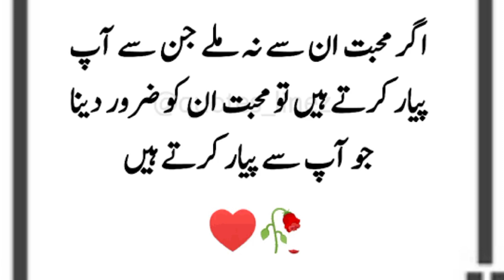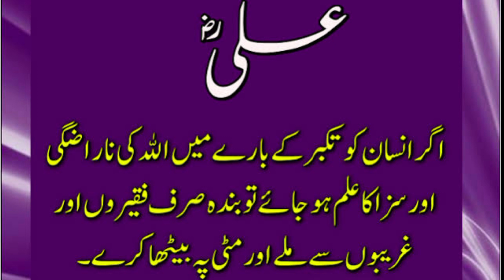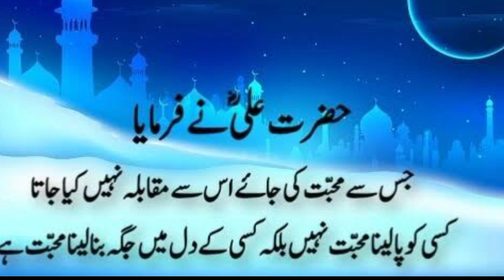Hazrat Ali (R.A) Quotes In Urdu | Hazrat Ali (R.A) Ke Aqwaal Zareen | Urdu Quotes Hazrat E Ali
In this video, I am gonna tell you about Hazrat Ali (R.A) Quotes In Urdu. Hazrat Ali (R.A) Ke Aqwaal Zareen is very interesting and motivating. Teachings of Hazrat Ali with this extraordinary collection of Islamic quotes in Urdu. Let the timeless wisdom and insights of Hazrat Ali inspire and enlighten you. Immerse yourself in the beauty of Urdu poetry that complements the profound sayings of this revered figure. Explore the depths of spirituality and gain valuable life lessons through this curated selection of Hazrat Ali quotes :)
1. Hazrat Ali (R.A) Quotes In Urdu
2. Hazrat Ali (R.A) Ke Aqwaal Zareen
3. Urdu Quotes Hazrat E Ali
4. Amazing Collection Quotes of Hazrat Ali
5. Heart Touching Quotes of Hazrat Ali (RA)